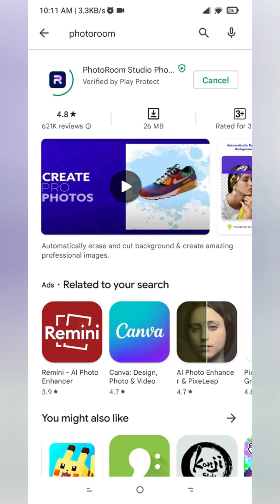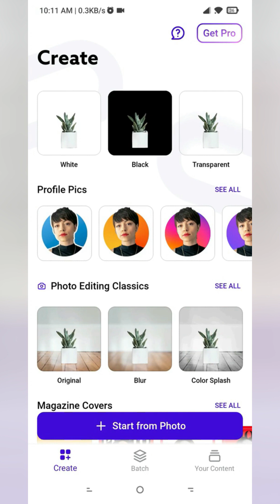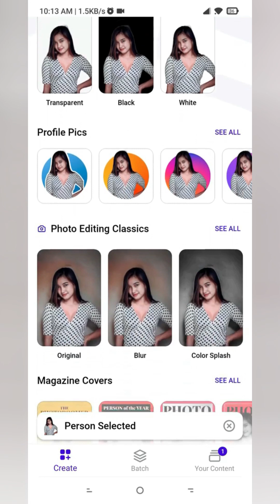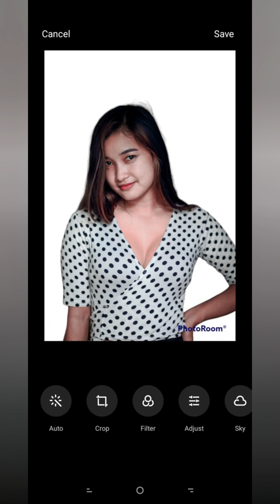How to easy remove Photo Background using Mobile Phone - Make 1x1 and 2x2 ID Picture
Paano alisin ang Photo Background gamit ang Mobile Phone - Gumawa ng 1x1 at 2x1 ID Picture